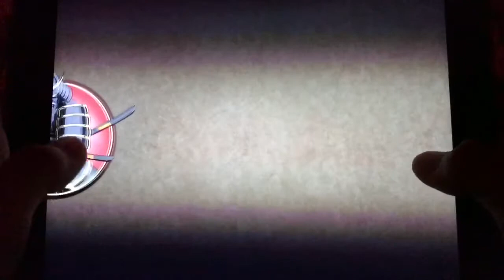Shadow Fight 2 - Act VI ~ giả làm Senju Hashirama (Hokage đệ nhất)